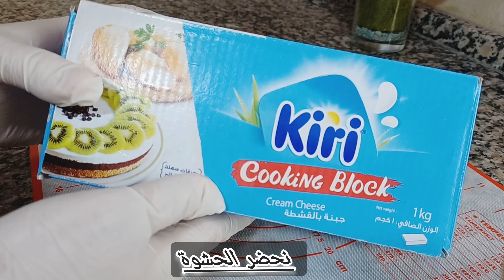طريقة عمل فطاير الجبنة الهشة - عجينة أسفنجية لصنع كافة أنواع المعجنات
طريقة عمل فطاير الجبنة الهشة -طريقة الفطائر بالجبنة
فطائر بالجبنة سريعة التحضير -طريقة عمل الفطائر بالجبنة - طريقه الفطائر يعجينة أسفنجية - اسهل طريقة لعمل الفطائر بالجبن - في هذا الفيديو سوف نشرح عن طريقة صنع المعجنات في المنزل بعجينة أسفنجية وناجحة تصلح لجميع انواع المعجنات